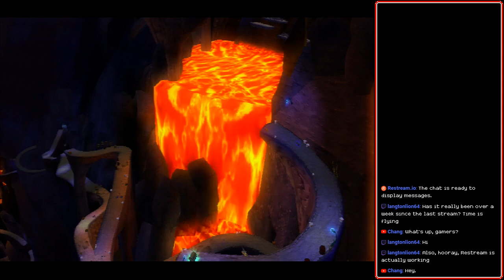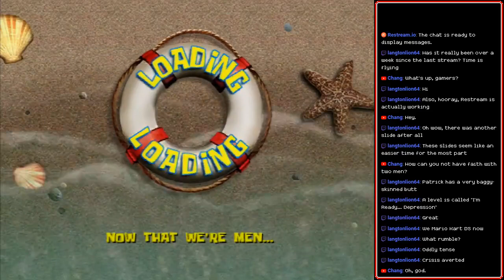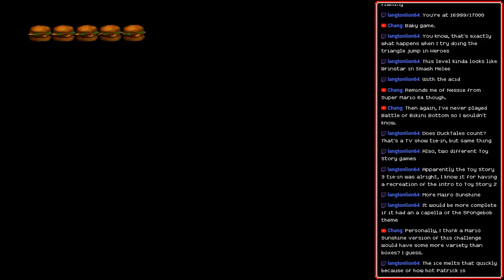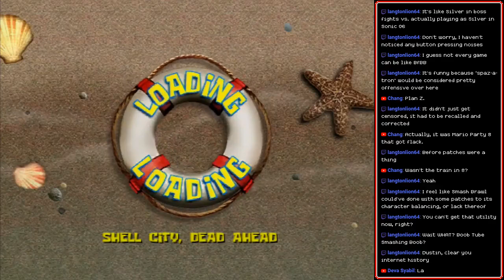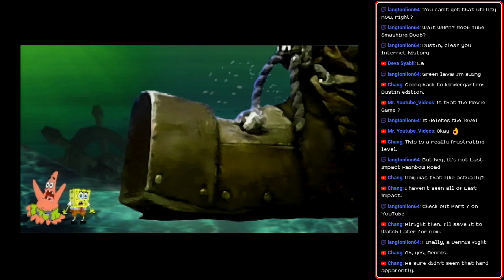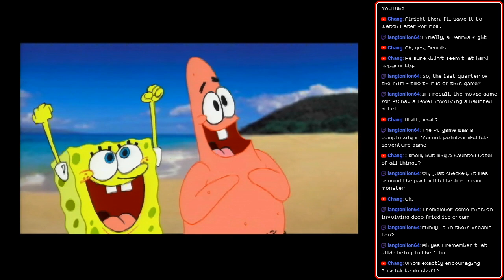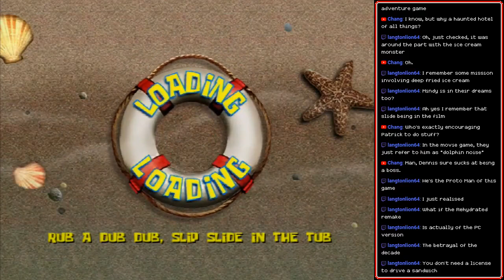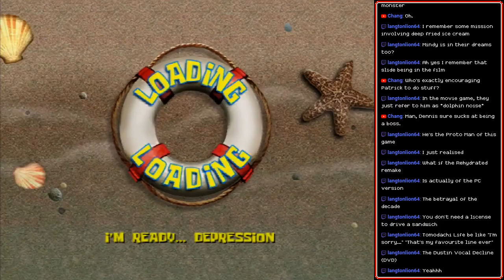[Stream] The SpongeBob SquarePants Movie (Game) (Part 2)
SpongebobMovieGame.com currently doesn't belong to anybody, if any of y'all are interested in owning a URL that's advertised in a decade-old Nickelodeon licensed game.